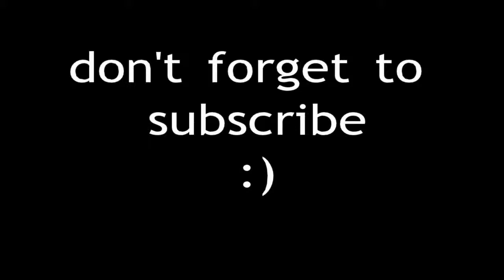the awesome shootout